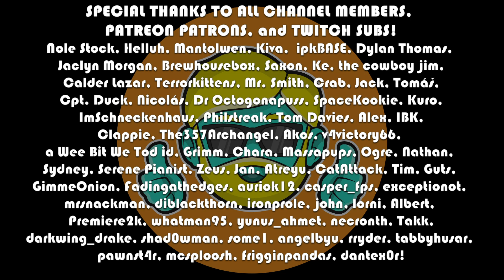RIMWORLD Let's Play in 2023 | Episode 110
Let's Play RimWorld here at the very end of 2021 for the First Time--and now into 2023! I received this game as a birthday gift from a friend and I am super excited to get to try it. I love Dwarf Fortress and this SF spin on the colony/story/sim has been on my wishlist for years and I haven't yet picked it up. Now I have it and I can't wait to get started!

Come see me dive into the tutorial and explore what this game has to offer!

Advice and fun stories welcome in the comments ^__^